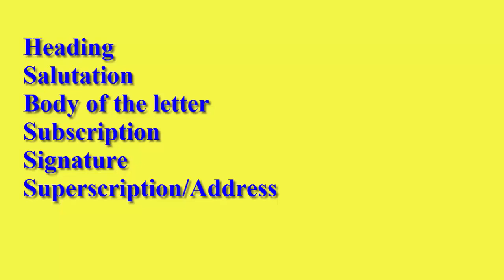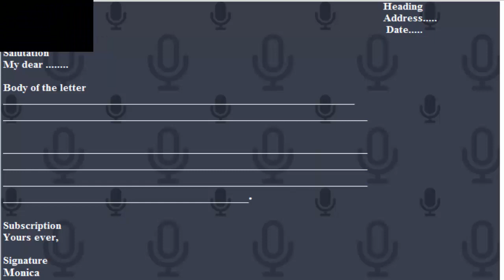Learn Parts of Letter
Parts of Letter
Parts of Letter
Parts of Letter

In this video, you will have Parts of Letter

Learning Parts of Letter is considered as an important part. There’s a video on “Parts of Letter” here. My channel always tries to present you very important educational as well as life related facts.
please here you go:
Thank you so much for being here.
Good Luck!

PartsofLetter@infinity ahzee
infinityahzee@Parts of Letter
letter'sPart@infinity ahzee
infinityahzee@Letter's Part